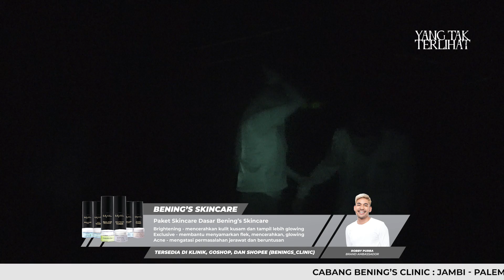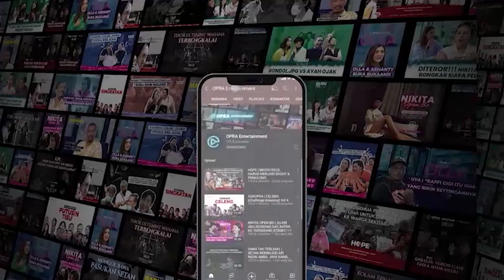YANG TAK TERLIHAT | BERTEMU SOSOK RARA BERWUJUD TANGAN PATAH | PART 2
Hawa panas, sesak sampai mual dirasakan tim @ytt_opraentertainment saat sedang melakukan penelusuran di pabrik angker ini.

Bahkan @den_ananda sampai kerasukan sosok pocong yang sudah lama menghuni di sana dan sosok Rara yang berwujud tangan patah. Seorang crew pun juga kerasukan sampai berteriak kesakitan.

Bagaimana kelanjutan penelusuran misteri pabrik angker bersama @mongolstres @robbypurba @den_ananda @vladitia dan @realchacaroline18? Temukan jawabannya dalam YANG TAK TERLIHAT, MALAM INI pukul 20.00 WIB hanya di Youtube Chanel OPRA Entertainment.